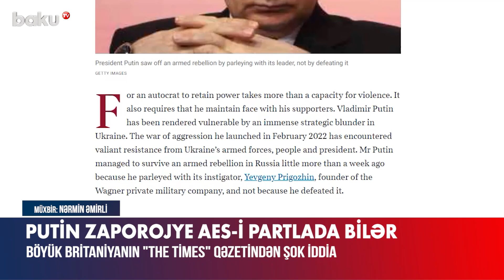Putin Ukraynada hərbi əməliyyatları gücləndirə bilər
Rusiya Prezidenti Vladimir Putin Ukraynada gedən hərbi əməliyyatlarda mövqeyini gücləndirmək üçün Zaporojye Atom Eelektrik Stansiyasının partladılmasını əmr edə bilər.
Bu barədə Böyük Britaniyanın “Times” qəzeti yazı dərc edib. Nəşrin məlumatına görə, “böyük strateji səhv” sayılan müharibənin gedişatı və “Vaqner” muzdlu şirkətinin qiyam cəhdi Putini hansısa radikal addımlara sövq edə bilər.
“Bu, Putin hakimiyyəti üçün çətin məqamdır və deməli, region üçün də təhlükənin artması gözləniləndir. Putin siyasi nüfuzunu geri qaytarmaq üçün vaxtından tez qələbələr əldə etmək məqsədilə hərbi əməliyyatları gücləndirə bilər. Baxmayaraq ki, Rusiya bunu inkar edir, amma Putinin ordusu artıq Kaxovka Su Elektrik Stansiyasını partladıb. Onların Zaporojye Atom Elektrik Stansiyasına hücum planı da mümkündür”, – deyə “Times” yazıb.